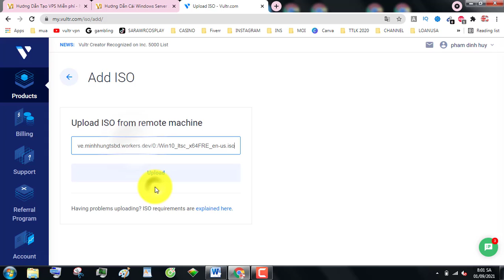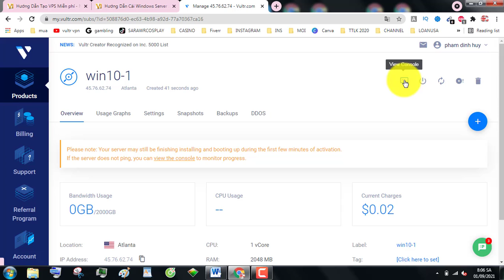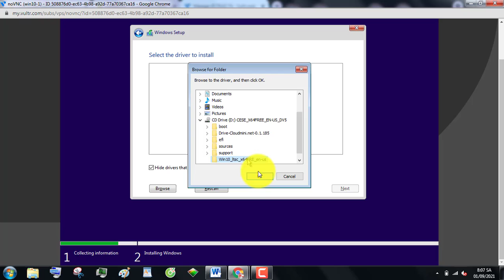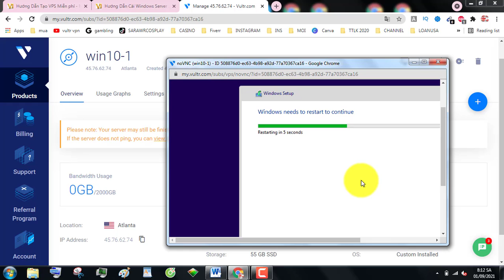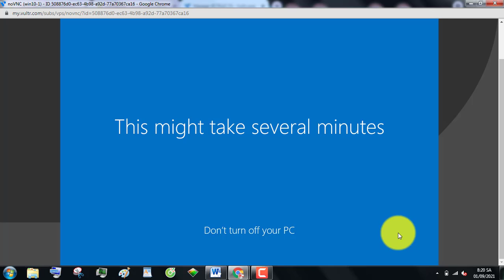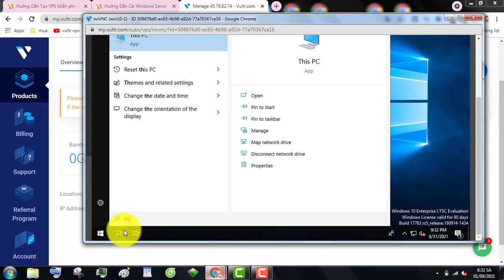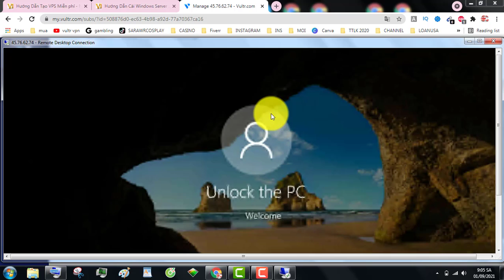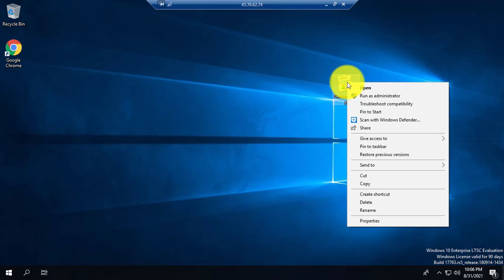Hướng Dẫn Tạo VPS WINDOWS 10 Miễn Phí Trên VPS Vultr. VPS Miễn Phí 2021.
👉 Thưởng ⓶ triệu. ∁.ư.ợ.c uy tín tại đây